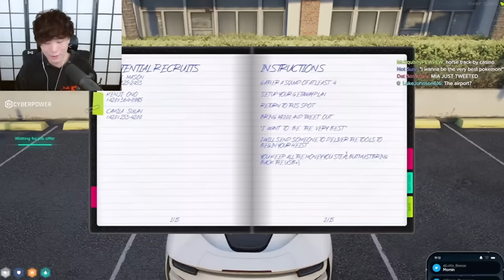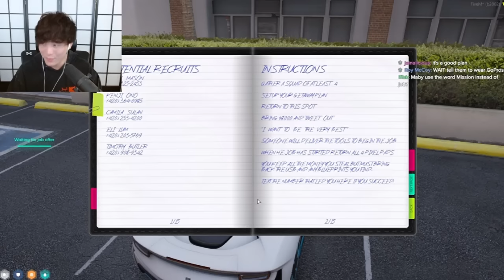YUNO SYKK becomes a SHADOW LEADER for BABY CRIMES only for it to go WRONG.. GTA 5 Nopixel 4.0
Yuno Sykk tries his absolute best to help some baby crimes on their FIRST MISSION... Only for it to fall into absolute HELL... Will Yuno be able to be the shadow leader he was born to be? Or will he be taken down by scuff?

SHADOW LEADERS
Yuno Sykk. Played by    @Sykkuno

"Flash" Clark Mason.